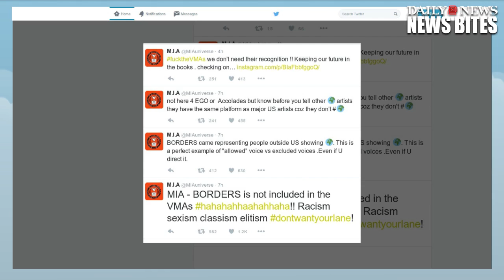M.I.A. Criticizes MTV VMAs For Shutting Out Music Video 'Borders'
Like Nick Jonas, the 2016 MTV Video Music Award nominations have M.I.A. feeling some type of way. The Sri-Lankan MC took to Twitter to call out the VMAs for .